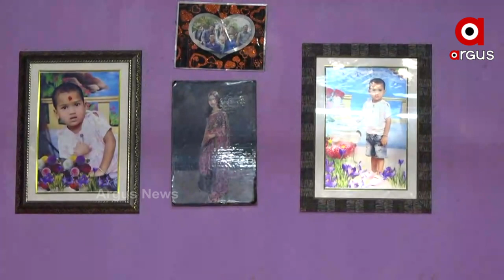ବୟସ ତିନିବର୍ଷ ;ଦେଉଛି ଚଟାପଟ ଉତ୍ତର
ନୂଆପଡା ସହରର ମନ୍ଦିରପଡାରେ ରହନ୍ତି ଅଶ୍ବିନୀ ମାଝୀ ,ତାଙ୍କ ପତ୍ନୀ ଲକ୍ଷ୍ମୀ ପ୍ରିୟା ମାଝୀ ଓ ତିନିବର୍ଷର କୁନି ଝିଅ ଖ୍ରୀଷ୍ଟୀ ସ୍ଵରା ମାଝୀ ।  ଖ୍ରୀଷ୍ଟୀ ସ୍ଵରା ମେ ୮,୨୦୧୮ରେ ଜନ୍ମ ହୋଇଥିଲେହେଁ ମୁଖସ୍ଥ କରିଛନ୍ତି ନାନା ପ୍ରକାର ସଂସ୍କୃତ ଶ୍ଳୋକ ଓ ସାଧାରଣ ଜ୍ଞାନ ସମ୍ପର୍କିତ ଅନେକ ପ୍ରଶ୍ନର ନିର୍ଭୁଲ ଉତ୍ତର । ଏତେ ଛୋଟ ପିଲାର ଚଟାପଟ ଉତ୍ତର ପାଇଁ ତାକୁ ମିଳିଛି ଇଣ୍ଡିଆ ବୁକ ଅଫ ରେକର୍ଡ  । ତିନି ବର୍ଷର ଛୋଟ ଏକ ଝିଅକୁ ଏଭଳି ପୁରସ୍କାର ପାଇଁ ପରିବାରରେ ଖେଳି ଯାଇଛି ଖୁସି ।